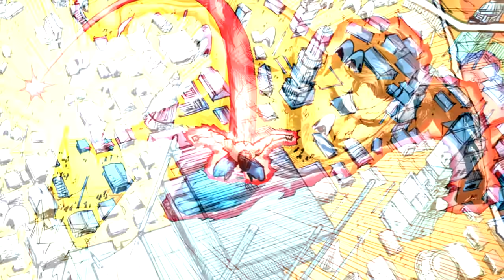SUPERMAN "El Gran Homenaje a DRAGON BALL" (2020) - Historia Completa || YouGambit (Calidad y Fandub)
SUPERMAN "HOMENAJE A GOKU" - Historia Completa